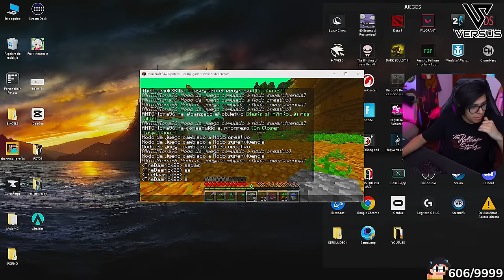🥔 Daarick y Anthonycraft juegan la NUEVA ACTUALIZACIÓN DE MINECRAFT POTATO